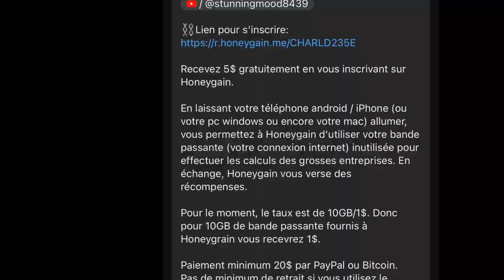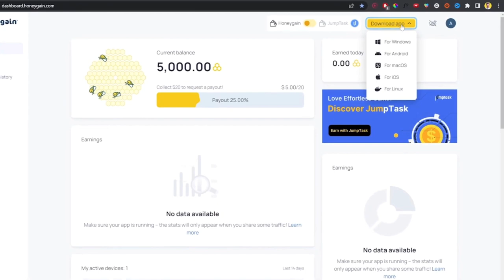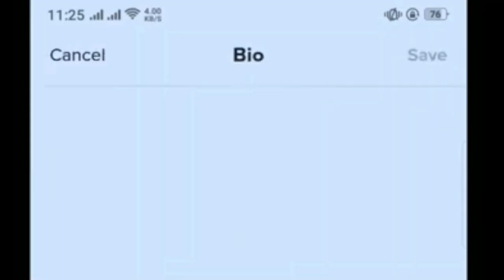HONEYGAIN: Cette Appli Nous Paye pour ne RIEN Faire ! (+ Preuves)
⛓️Lien pour s’inscrire:
Inscrivez-vous et Recevez 5$ gratuitement en vous inscrivant sur Honeygain